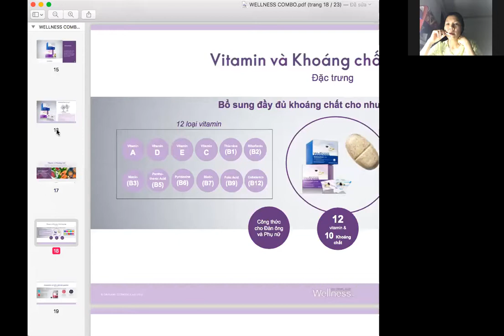Wellness Pack cải thiện Gout 20 năm | Bố c Lê Bình, Bắc Giang